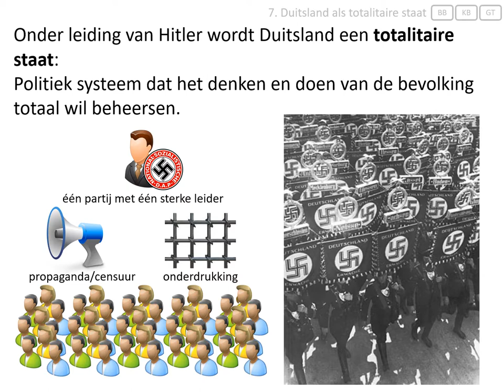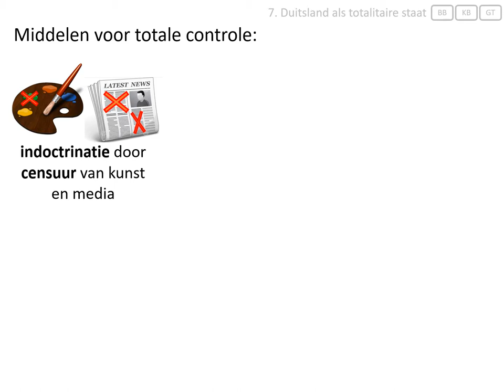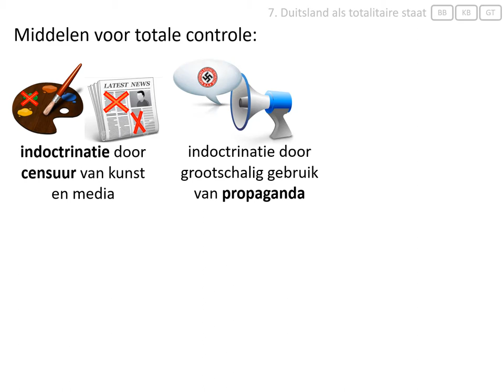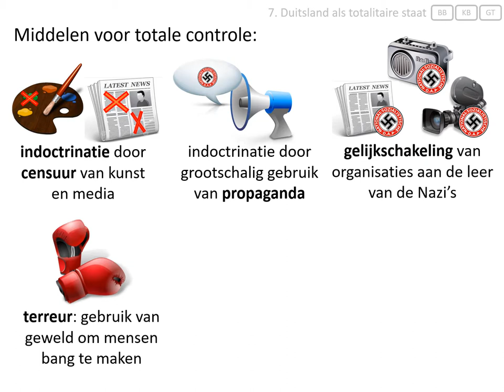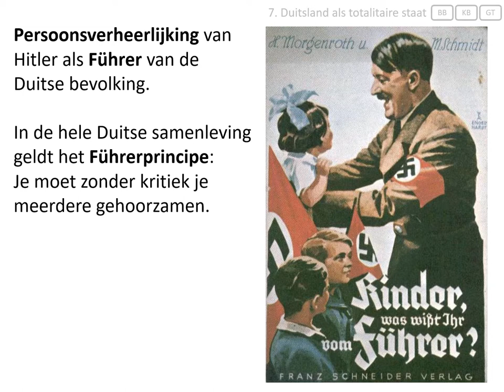7. Duitsland als totalitaire staat (vmbo eindexamen - Het interbellum 1918-1939)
In deze video wordt uitgelegd:
- hoe Hitler van Duitsland een totalitaire staat maakte,
- wat het Führerprinzip was.

Afbeeldingen:
- eigen collectie